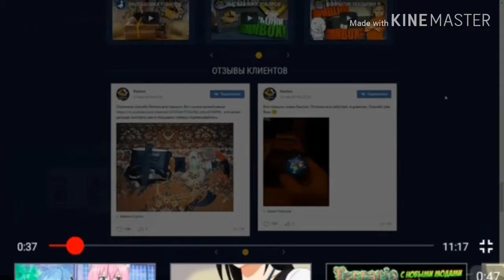Реакция на смешные моменты из аниме #78 от Fun Anume